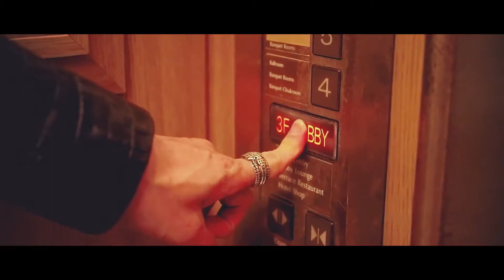50 Cent - P.I.M.P. (Hedegaard Remix) (Bass Boosted) by Costello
🏁 Car Music Mix 2020 (Bass Boosted) 🏁

1.) Welcome to COSTELLO MUSIC, YouTube's  channel for a unique and diverse taste of trap music! If you like what you hear, support the producers and show your feedback by liking or disliking so I know what to upload next!

2.)Do you make the music?"
No, I only feature music I like

__MUSIC__
1.TRAP
2.BEAT
3.EDM

🔔 ATTENTION:
© If you are the owner of any of the songs or one of the games included in this video, you have the full control. This is a right that you have and i respect that.

®️ Costello- Music channel, mostly includes gangster,rap music, hip-hop, rap, trap, and dope remixes. Hot fresh premieres from the best rappers.

Costello